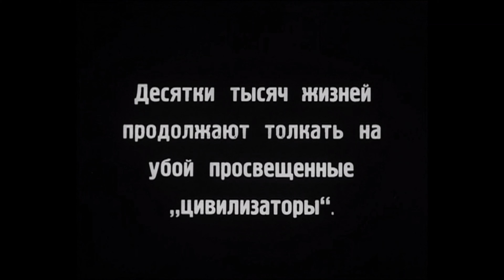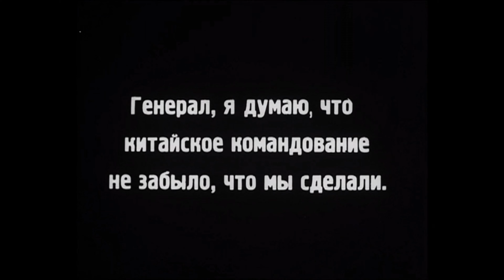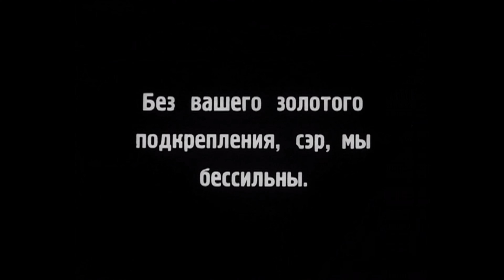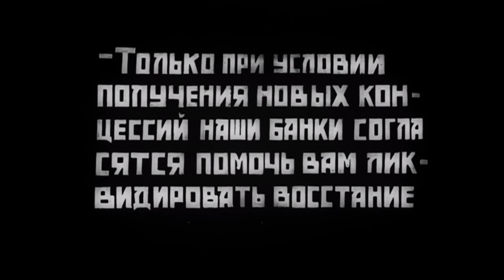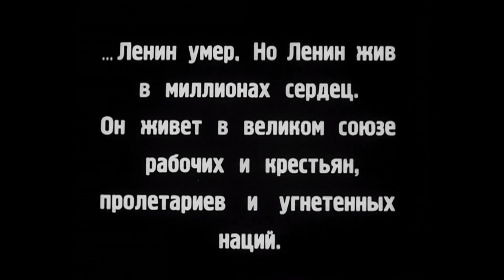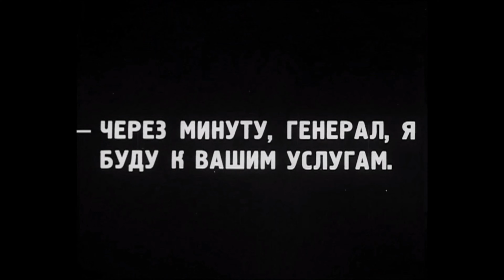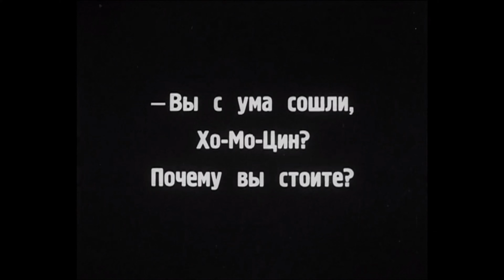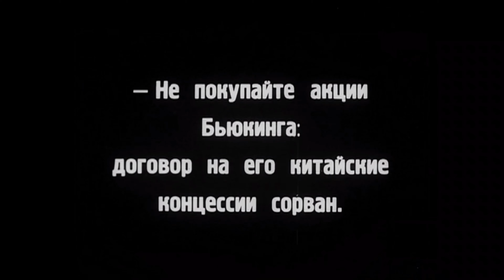Пять минут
(драма)
Госкинпром Грузии
1928г.
Режиссёры :
Александр Балагин
Г.М.Зелонджев-Шипов
Операторы :
Н.Д.Анощенко
Г.А.Кабалов
В ролях :
Полторацкий
Хо-Мо-Цин
Джонсон
И.П.Чувелов